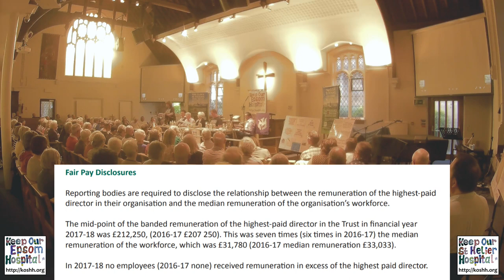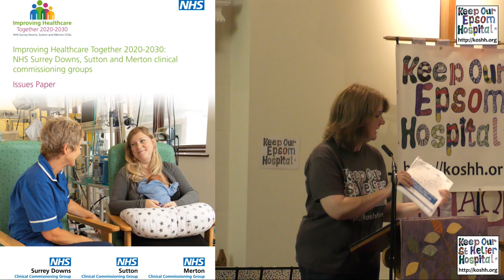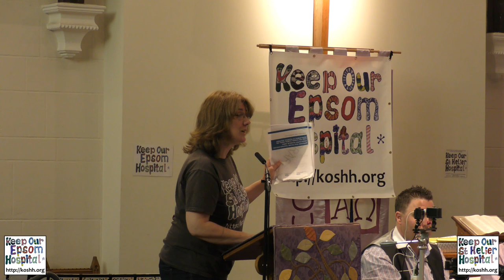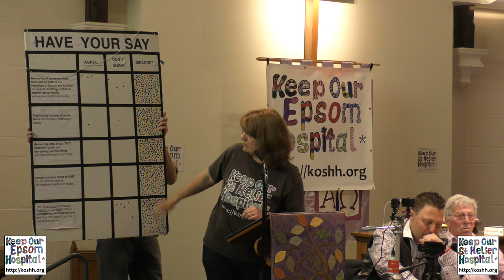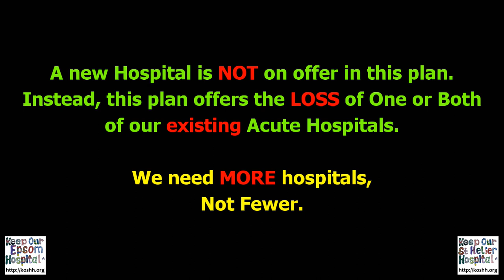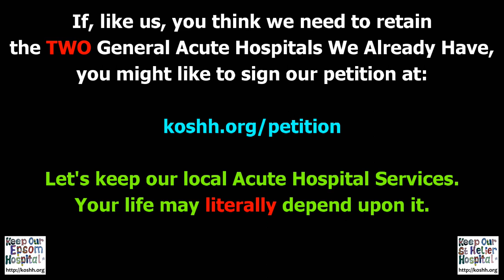Why I Am Angry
On the 21st of May 2019, the Keep Our St Helier Hospital (KOSHH) Campaign held a public meeting in Epsom Methodist Church, to discuss the threats faced by Epsom Hospital and St Helier Hospital, and the wider NHS.

The local Clinical Commissioning Groups in Sutton, Merton and Surrey Downs, and the Board of the Epsom & St Helier Trust are supporting, plans to remove all Acute services from BOTH Epsom and St Helier hospitals, possibly as soon as 2020.

Acute services under threat include:
A&E, Maternity, Paediatrics, Intensive Care, Cancer Care, Coronary Care, Emergency Surgery & Emergency Medicine.

KOSHH Campaigner, Marie-Lise Audley made this powerful speech, opposing these plans.

This is not only about a threat to our local hospitals, but also a threat to the very existence of our National Health Service.

We CAN win this fight.
We MUST win this fight.
We WILL win this fight...
Together!